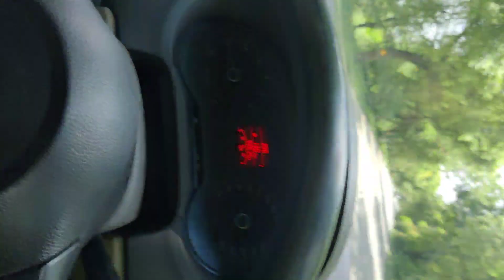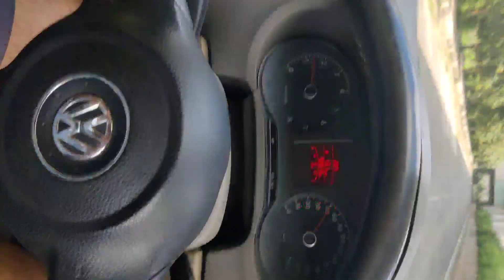August 6, 2024